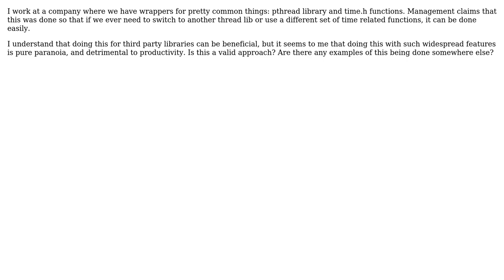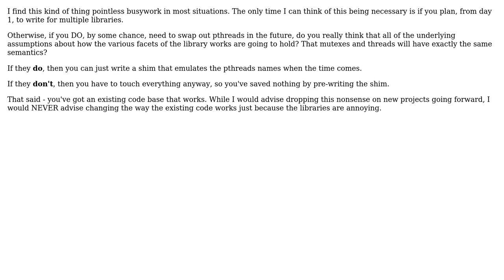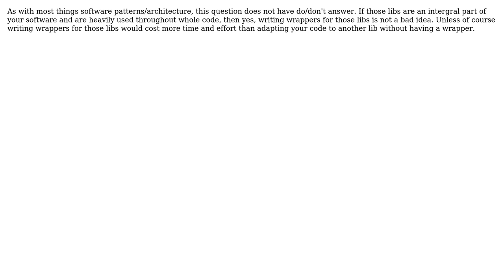Software Engineering: Wrapping pthread and time.h: future proofing or paranoia? (3 Solutions!!)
Software Engineering: Wrapping pthread and time.h: future proofing or paranoia?

With thanks & praise to God, and with thanks to the many people who have made this project possible! | Content (except music & images) licensed under CC BY-SA | Music | Images & others | With thanks to user Michael Kohne user Guilherme Costa user Dan Mills user Aleksander and the Stack Exchange Network Trademarks are property of their respective owners. You are responsible for your own actions.